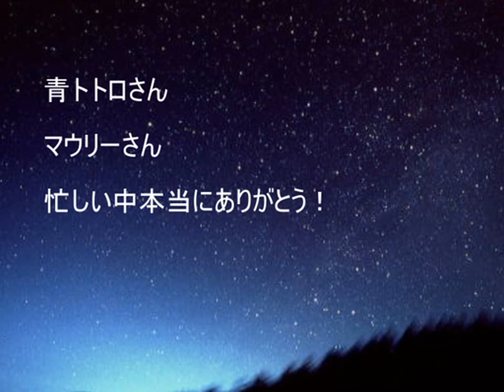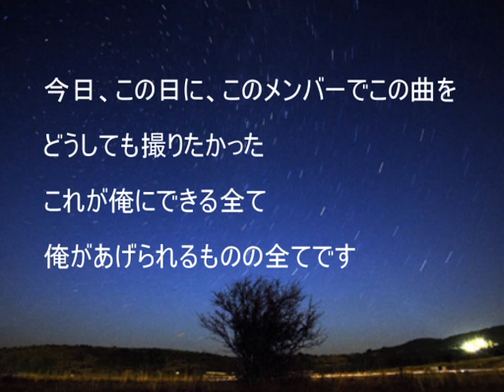【セッション】 戦場のメリークリスマス バンドアレンジしてみた♪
Sakamoto Ryuuichi
from nicovideo

Pekenyo's comment ↓

コラボ動画第２弾となります！
全て生演奏で、ちょっと事情でマウリーさんは画面にでてきませんが
演奏は聴いての通りですがマウリーさんです☆
ギターはマウリーさんが２本やってくれて、ドラムが青トトロさん、ベースがぺけにょです！

６月１３日今日この日にナナへ贈りたいと思います♪

コラボ動画第１弾 →
[セッション]winter fallを演奏してみた[REC]